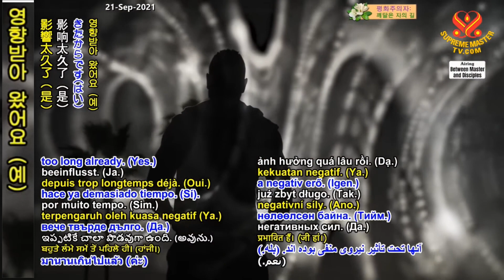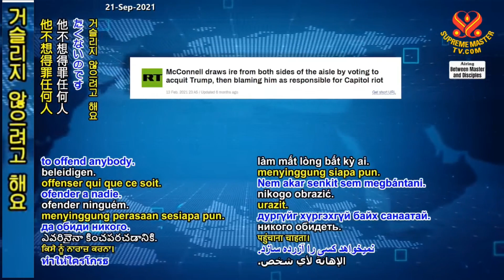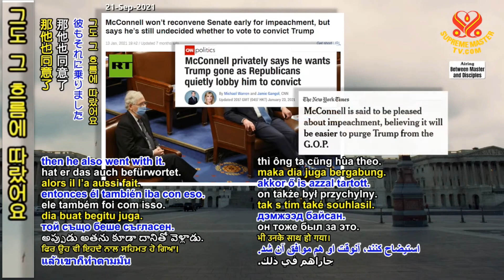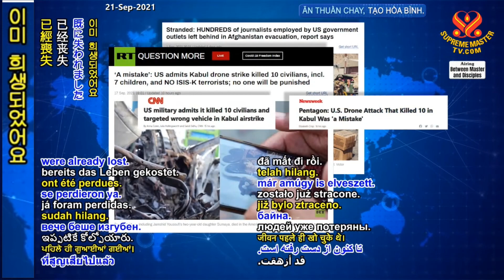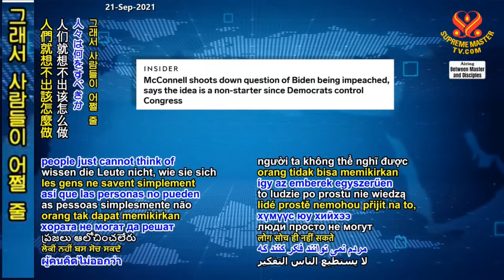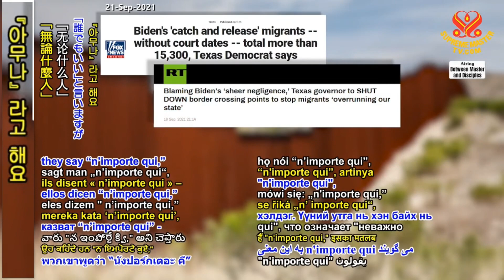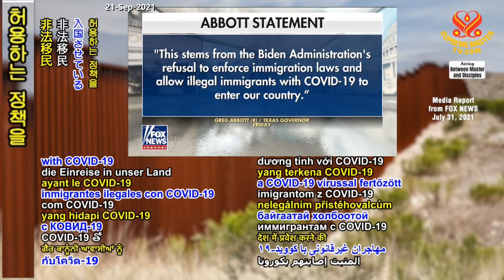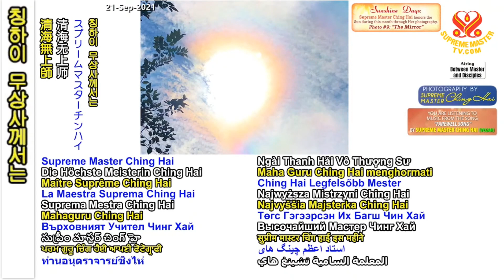2부-왜 이 세상에선 선한 사람이 고통받는가? [P2/6] Why Do Good People Suffer in This World?, Sep. 3, 2021